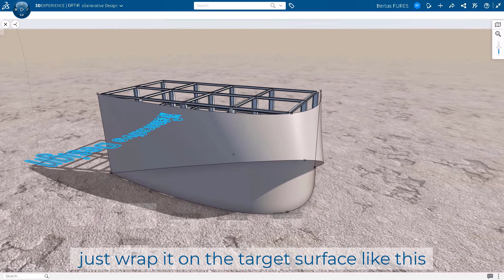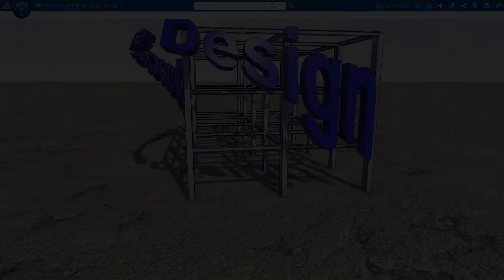Deform and Wrap operator in XGD - new in R2022x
Inside role CODFC